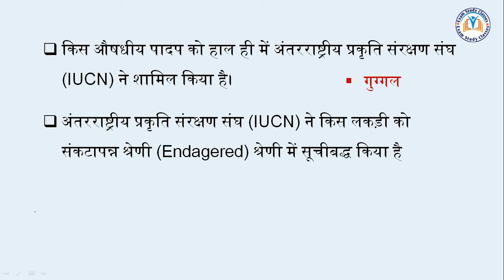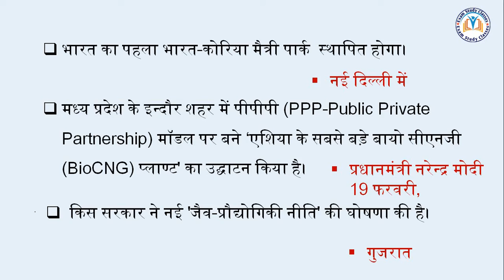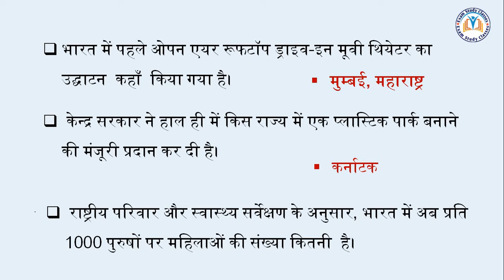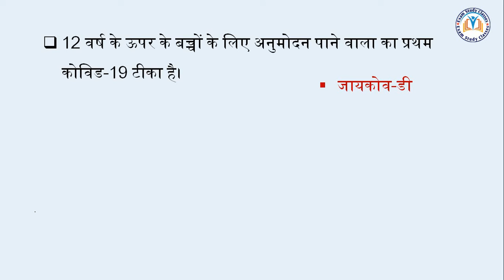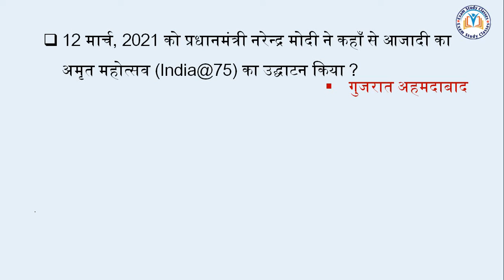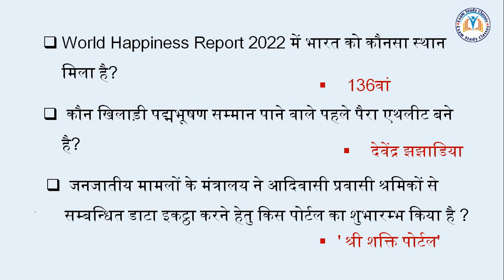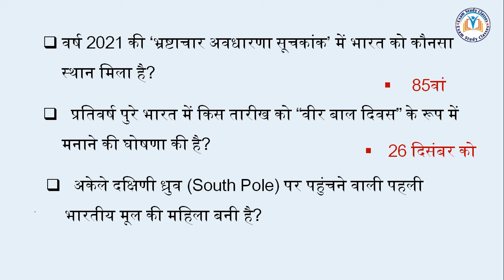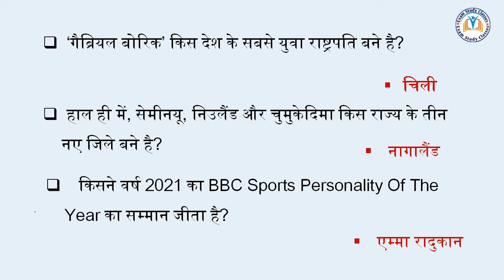Last 6 Months Most Important Current Affairs 2022 in hindi | करेंट अफेयर्स 2022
Last 6 Months Most Important Current Affairs 2022 in hindi